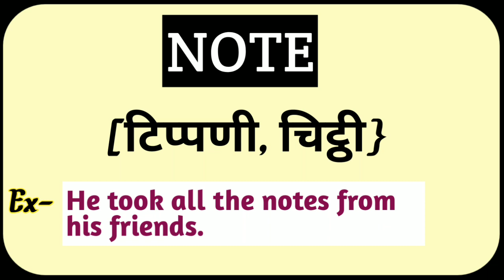Note को हिंदी में क्या कहते हैं?|| Note Ka Hindi Matlab Kya Hota Hain|| Only English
note ko hindi mein kya Kahate Hain
note in hindi
note ka hindi matlab
note ka hindi mean kya hota h
note ka hindi arth kya hota hai